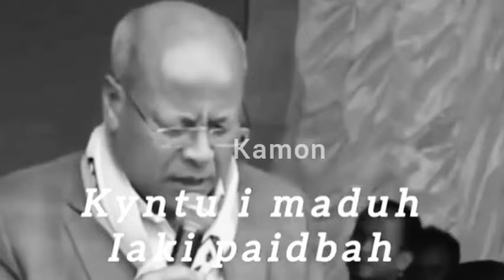Ngi sngew tynnad ban ialam bakla iaki paidbah